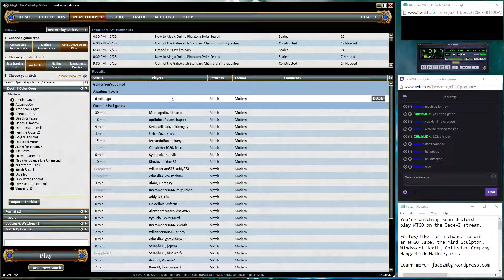Modern: UW Sun Titan Control, Tooth & Nail, Necrotic Ooze Combo (Part 14)